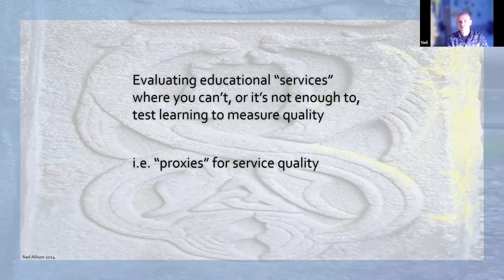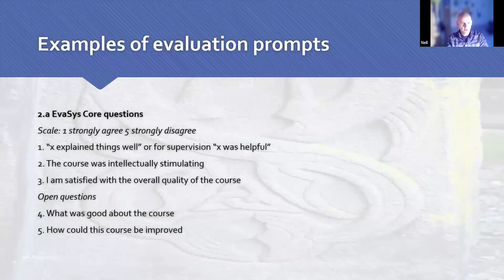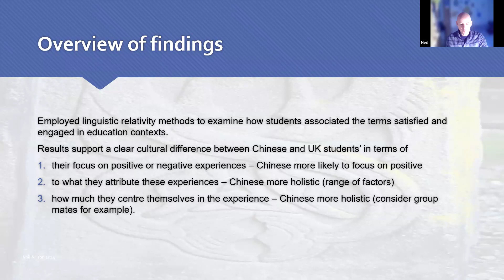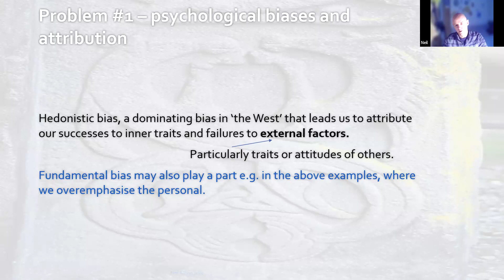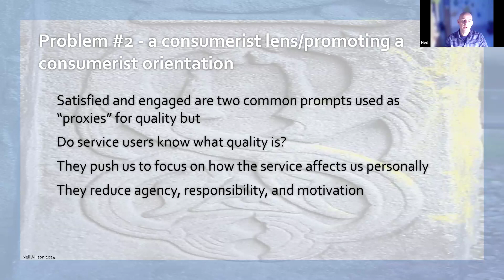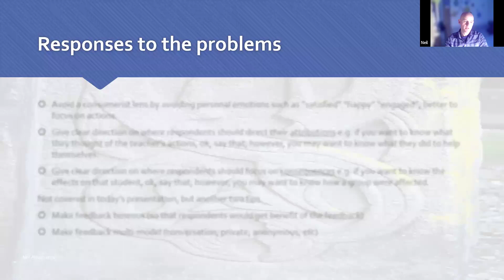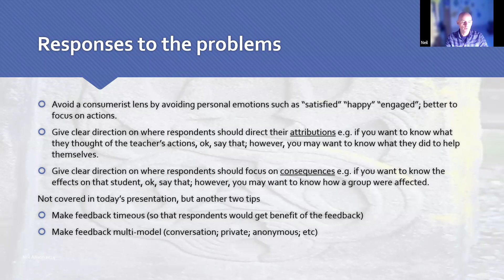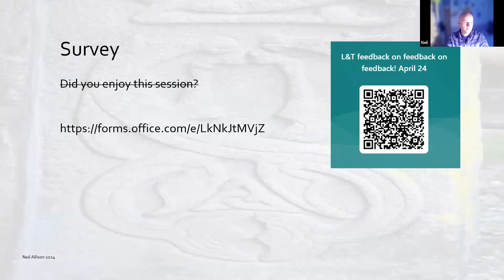9B2 Rethinking evaluation by rethinking the prompts used to understand respondents’ experiences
Neil Allison

Rethinking evaluation by rethinking the prompts used to understand respondents’ experiences: the problem of customer orientation and psychological biases.

ABSTRACT. Evaluation in education, whether from staff or from students, typically includes explicitly requesting the respondents’ views on their experiences. A well-known example is EvaSys for student experiences of education. My mixed-methods case study took place in the context of foreign language learning at University of Glasgow. The theory and the findings have major implications for how evaluation tools are communicated in almost any context, however. The literature review raised concerns about the use of satisfaction as a proxy for quality, while two major psychological frameworks were reviewed to understand more about perceptions of experiences in education: hedonistic bias and fundamental bias. Hedonistic bias is a tendency to blame external factors for negative experiences and credit personal and internal factors for positive experiences, while fundamental bias is a bias that overemphasises the personal in our experiences e.g. attributing a personal characteristic in others as the cause of a negative experience. There is some depth of research strongly distinguishing between Eastern (e.g. Japanese and Chinese) and Western (e.g. American) in the strength of these biases, with Easterners being far less likely to exhibit hedonistic bias, taking more causes into account, and are less likely to centre themselves in the experience, tending more to holistic perspectives. The study compared 38 Chinese and 56 UK students by employing linguistic relativity methods to examine how students associated the terms satisfied and engaged in education contexts. Results support a clear cultural difference between Chinese and UK students’ in terms of their focus on positive or negative experiences, to what they attribute these experiences, and to some extent on how much they centre themselves in the experience. There are three main implications for anyone collecting feedback through explicit request for respondents’ views. Firstly, to avoid using terms satisfied and engaged in feedback tools. Secondly, there is a major problem with comparing feedback where samples are largely Eastern with those that are largely Western. Thirdly, that to enhance autonomy and self-reflection, feedback prompts should be explicit about areas for respondents to focus on in terms of attribution and in terms of locus of effect.